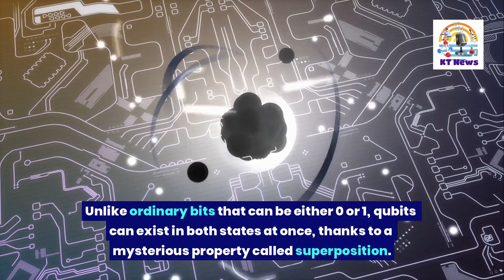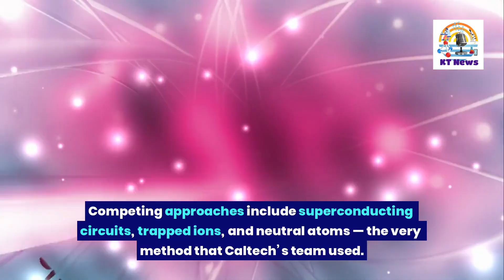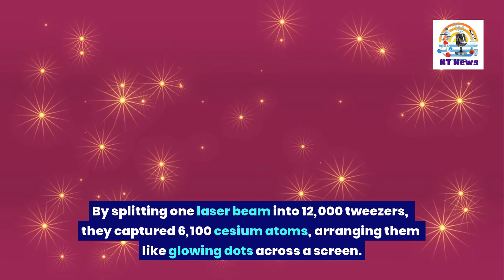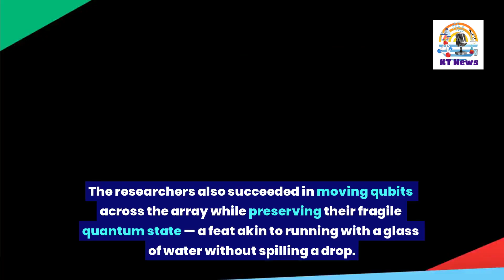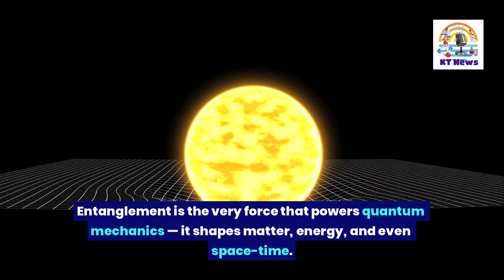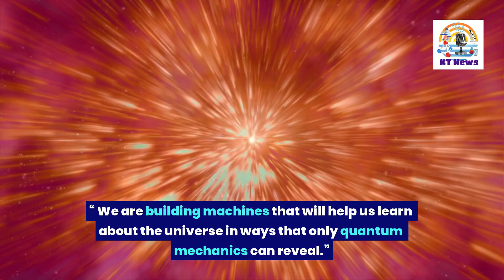Caltech Shatters Record With 6,100-Qubit Quantum Array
🌌 **Quantum Leap: Caltech’s 6,100-Qubit Breakthrough!** ⚛️✨

The future of computing just took a massive step forward! 🚀 Scientists at **Caltech** have built the **largest neutral-atom quantum array ever** — with an incredible **6,100 qubits** held in place by beams of light! 💡

Unlike ordinary bits that are either 0 or 1, **qubits** can exist in *both states at once* through a phenomenon called **superposition** — unlocking the potential to solve the toughest mysteries in physics, chemistry, and beyond. 🧠🔬

But here’s the challenge: qubits are fragile, easily disturbed by the tiniest noise. To keep them stable, researchers use clever **error-correction systems** with extra qubits acting as backups. The result? A breathtaking balance of *quantity and quality* — 13 seconds of superposition stability and 99.98% precision! 💪⚡

Using *optical tweezers*, Caltech’s team trapped **6,100 cesium atoms** — each one a glowing dot of quantum light. They even managed to **move qubits without losing coherence**, a key step toward building *fully functional, large-scale quantum computers*. 🌠

Next up: **entanglement**, the strange connection that binds particles across space and time — and the ultimate key to unleashing the true power of quantum computing. 🌀

As physicist Hannah Manetsch says, *“We are building machines that will help us learn about the universe in ways that only quantum mechanics can reveal.”* 💫